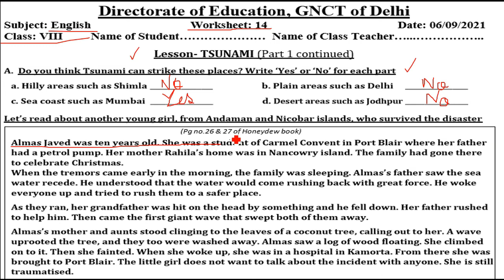English Worksheet 14 Class 8 (6/9/2021)/Worksheet 14 Class 8 English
6 September 2021 class 8 ,
6 September 2021 english ,

 6 September worksheet 14 class 8,
 6 September class 8 Worksheet 14,
 6 September Worksheet 14 class 8,

8 class English worksheet 14,
  6 September today worksheet 14,
6 September worksheet 14,

"Keywords"